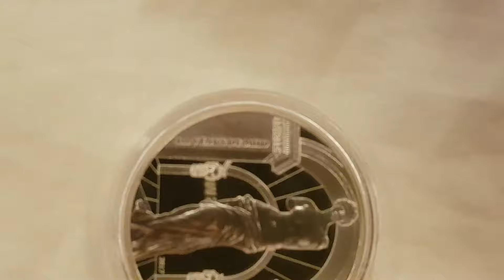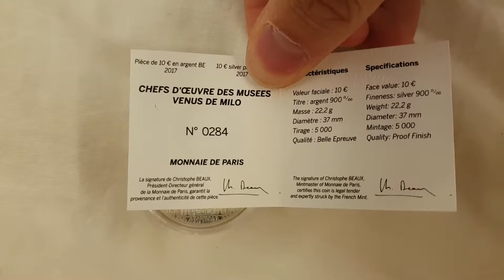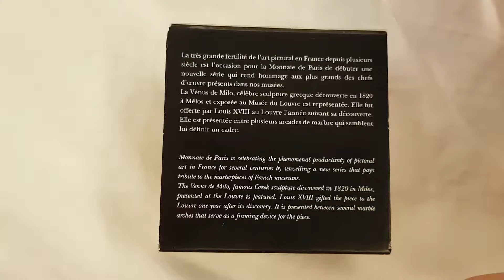10 € euro 2017 france musée du louvre vénus de Milo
Monnaie /moneda / coin / Müenze
10 euro €
France / Francia /Frankreich
 2017
Argent/ silver /silber / plata 900
22.2 gr
37 mm
5 000 ex
Mint : Monnaie de paris
Chef d'oeuvre des musées
vénus de Milo sculture du Louvre
paris france magique